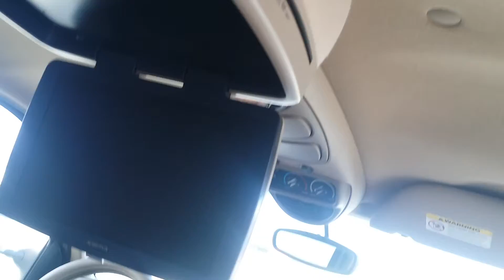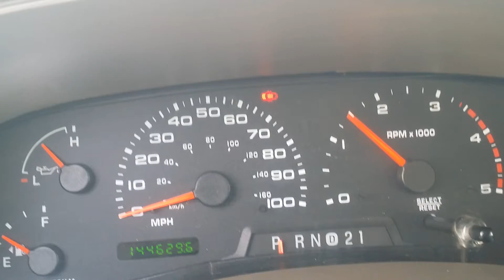2002 FORD EXCURSION LIMITED 4X4 7.3L POWERSTROKE TURBO DIESEL SEATS 9